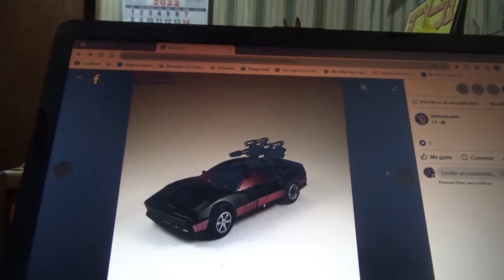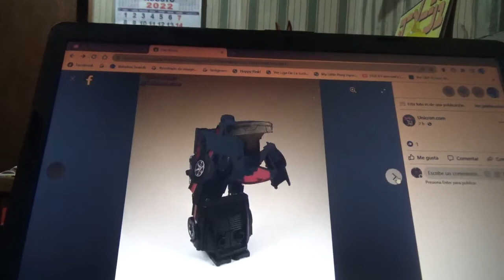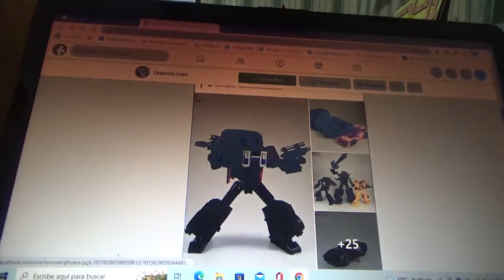1eras fotos de Transformers Legacy Wildrider